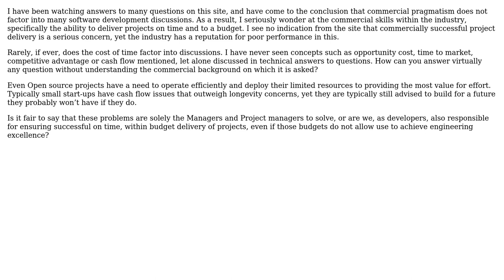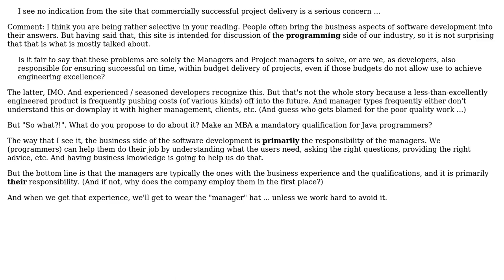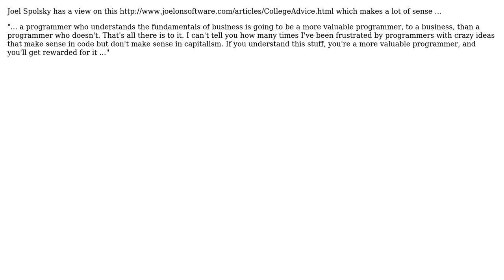Software Engineering: How "commercially savvy" should software developers be? (3 Solutions!!)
Software Engineering: How "commercially savvy" should software developers be?

With thanks & praise to God, and with thanks to the many people who have made this project possible! | Content (except music & images) licensed under CC BY-SA | Music | Images & others | With thanks to user Stephen C user mattnz user gnat user dodgy_coder and the Stack Exchange Network Trademarks are property of their respective owners. You are responsible for your own actions.